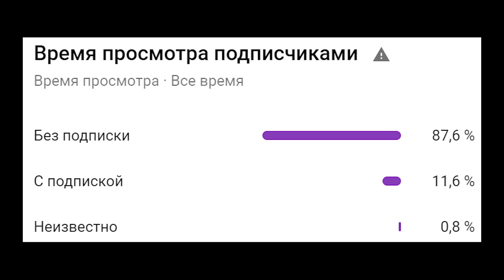СМОЖЕТ ЛИ ЧИТ БУГАТТИ ПЕРЕЛЕТЕТЬ ВСЮ КАРТУ НА СКОРОСТИ 9999 КМ/Ч! ГТА 5 МОДЫ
Играем в Gta 5 с модами ( ГТА 5 Моды ) на PC!
Сегодня в серии мы проведем маленький эксперимент! Сможет ли чит бугатти перелететь всю карту на скорости 9999 км/ч  в гта 5 с модами!

Flazin - это игровой канал по игре Gta 5  . Рубрики , Эксперименты , Моды , Прохождения всё это ты увидишь на моем канале!